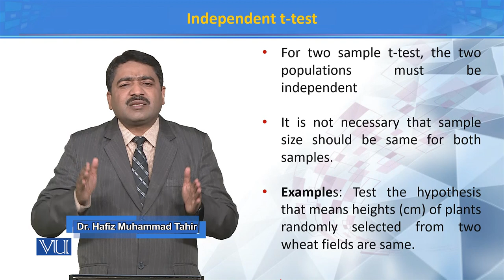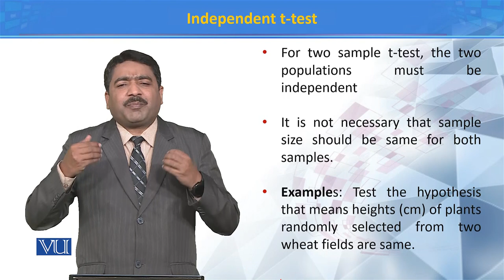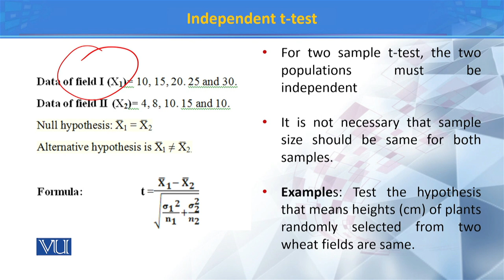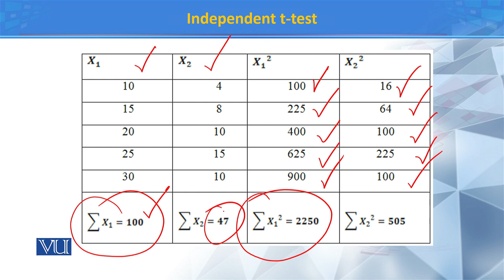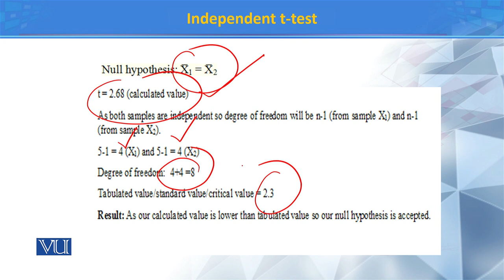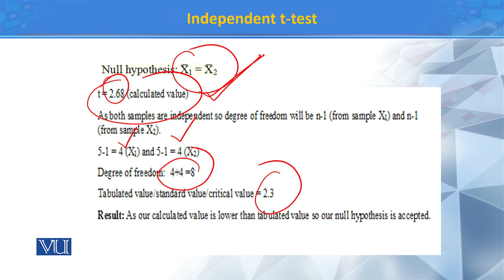Independent T-test/Two samples t-test | Principles of Systematics | ZOO511T_Topic131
Topic131: Independent T-test/Two samples t-test
by Dr. Muhammad Tahir